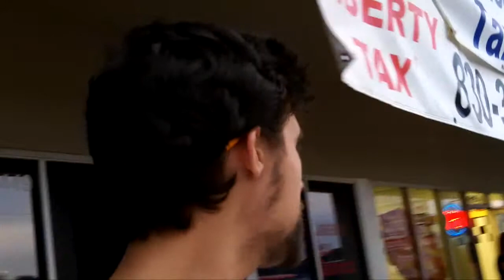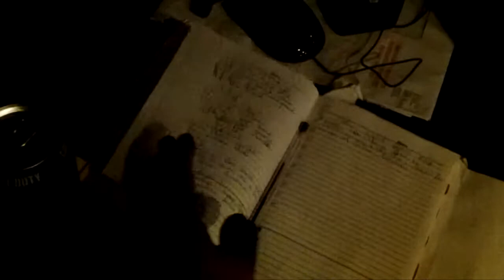AND BACK IN PREPRODUCTION